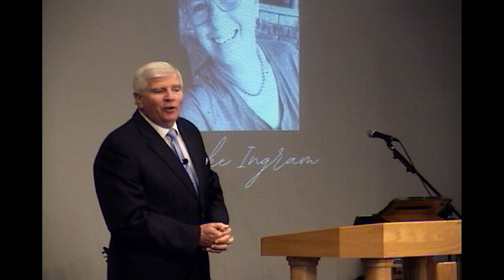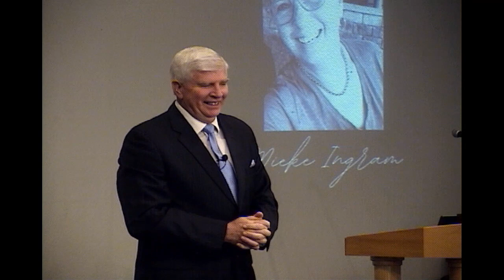Mieke Ingram extended service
An extended version of funeral services for Mieke Ingram of Houston.

Recorded Live | Faith Fellowship Church, Houston, MO